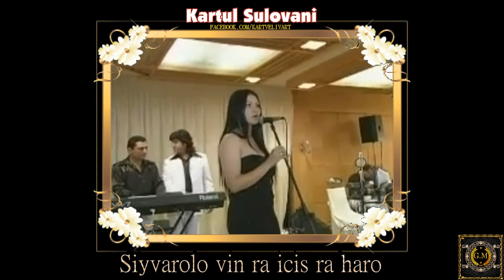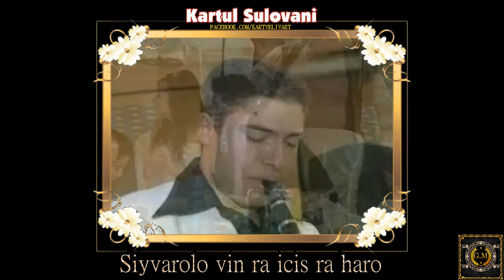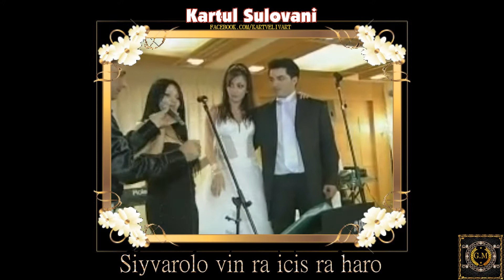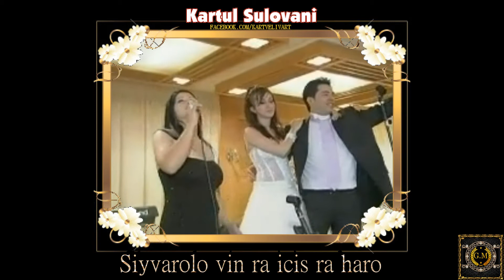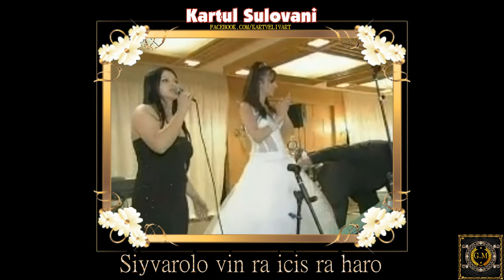Siyvarolo vin ra icis ra haro